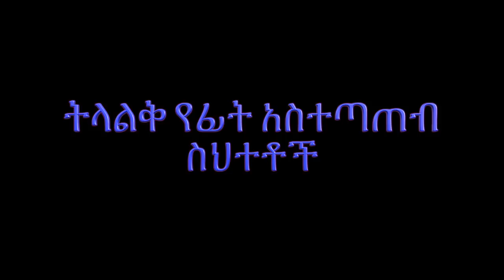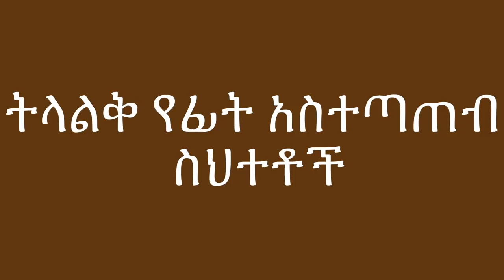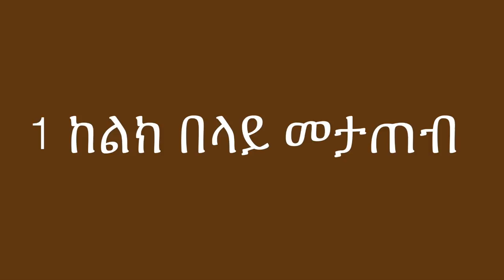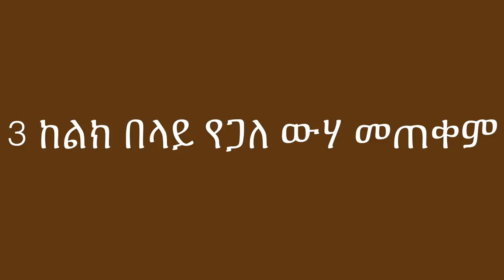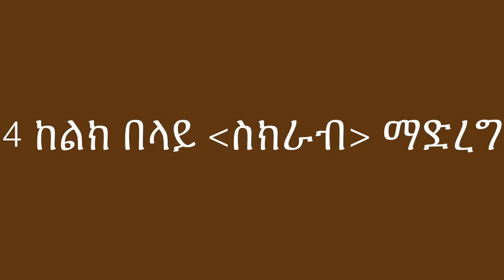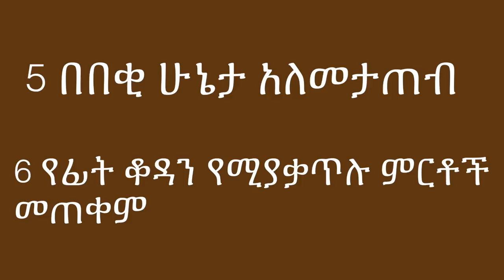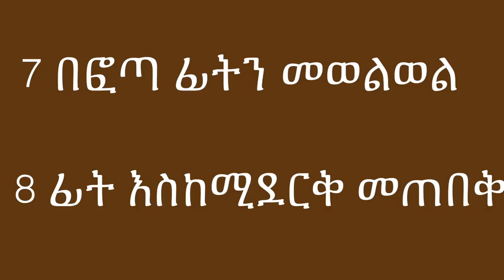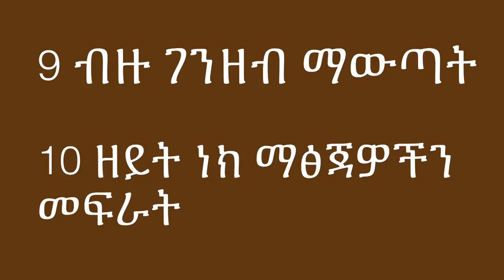ትላልቅ የፊት አስተጣጠብ ስህተቶች፡፡